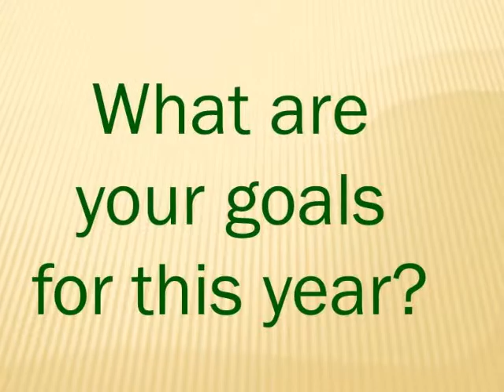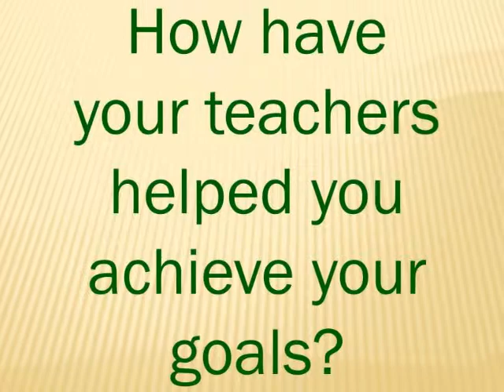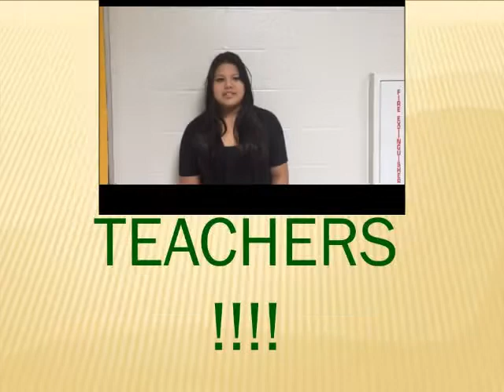Faculty Video February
Students talk about why they like their teachers at Grayson High School